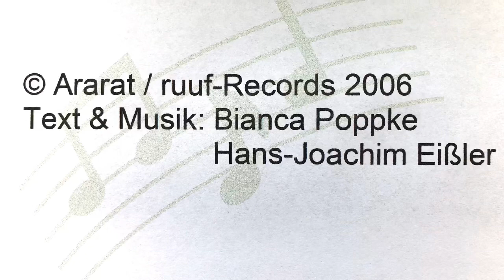Micha die Kirchenmaus - Das Abendlied